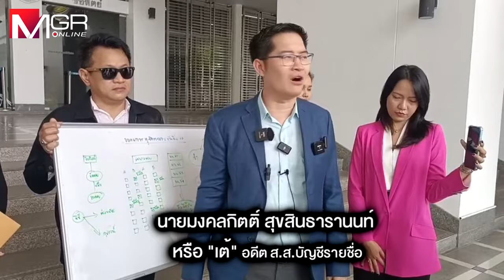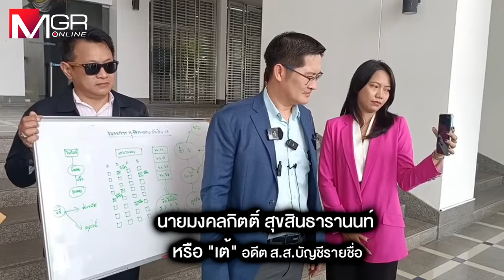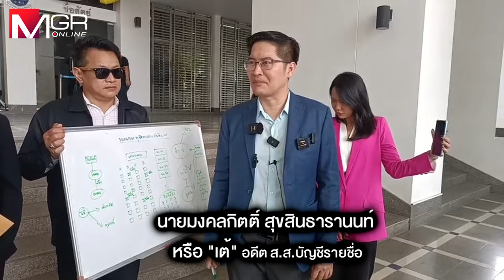“เต้ มงคลกิตติ์” จี้ ดีเอสไอ ตรวจสอบขบวนการทุจริตซื้อขายข้อสอบข้าราชการท้องถิ่น เงินสะพัด 8,000 ล้าน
“เต้ มงคลกิตติ์” ร้องขอดีเอสไอ สอบแก๊งทุจริตซื้อขายข้อสอบราชการส่วนท้องถิ่น พบมีนักการเมืองอยู่เบื้องหลัง เงินหมุนเวียน 8,000 ล้านบาทต่อปี